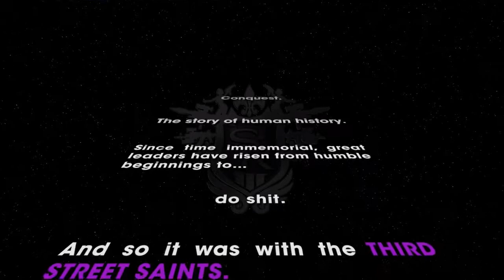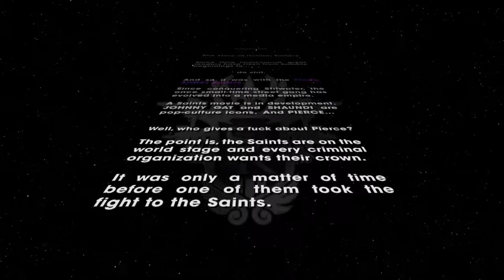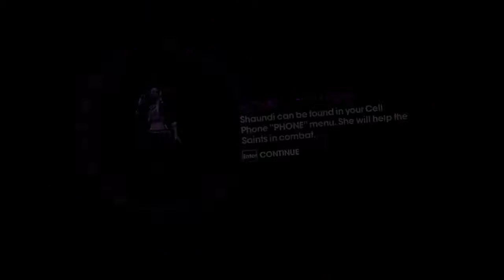Saints Row The Third - 1 - Bobblehead Day at the Bank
Magicka decided to not work again, so we played a game we both enjoy a lot.